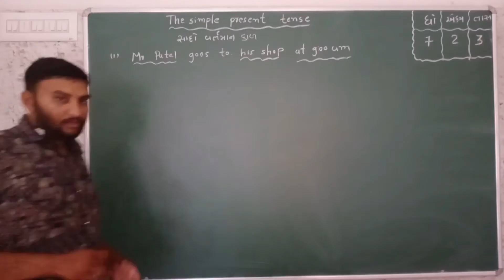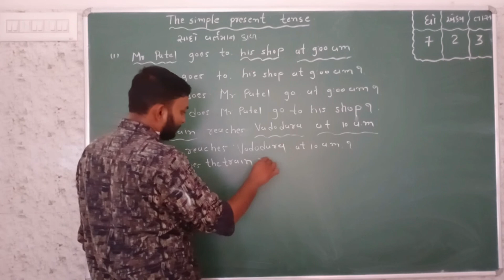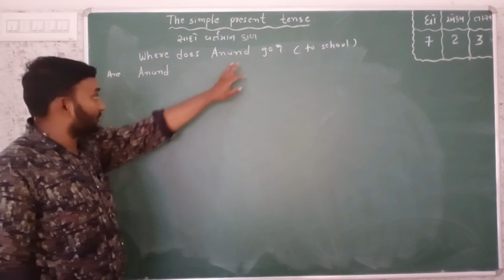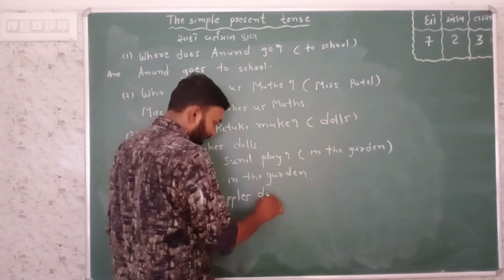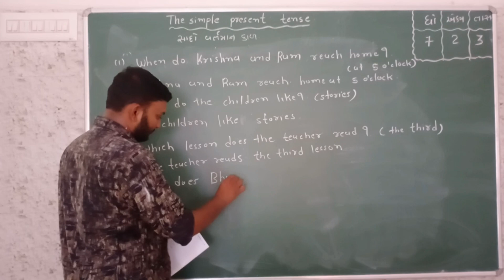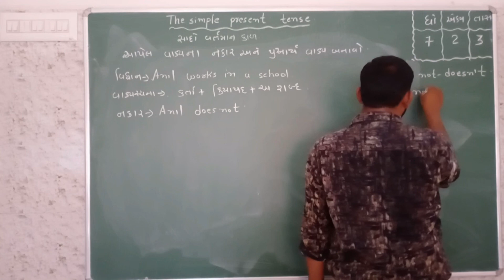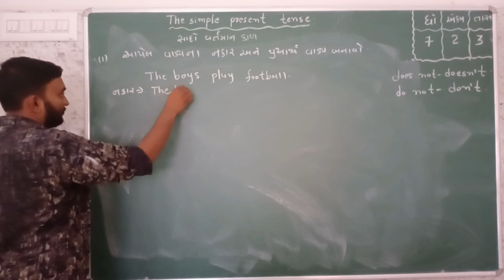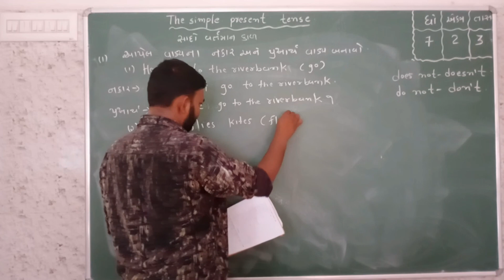STD_7_English_CH-2_GRAMMAR_THE SIMPAL PRESENT TENSE_PART_3_ Maharshi Gurukul(Gujarati Medium)